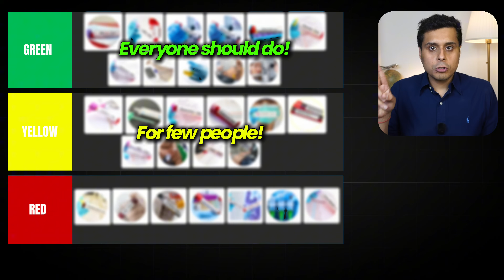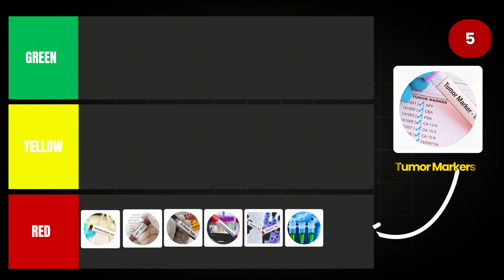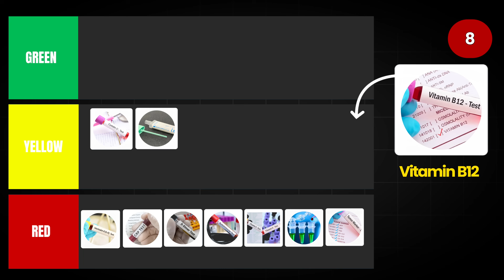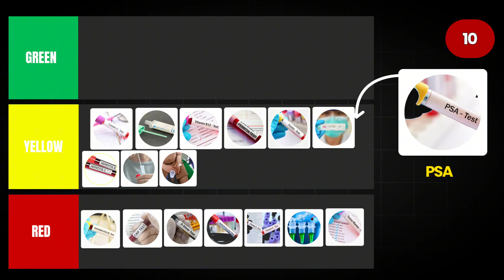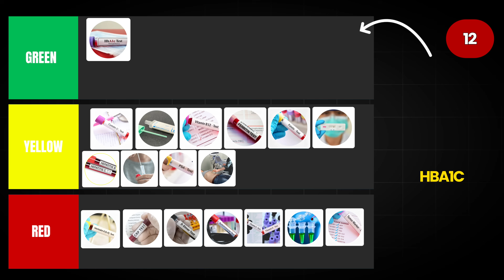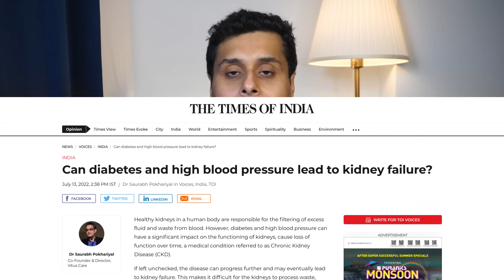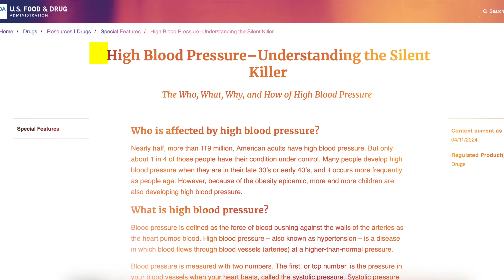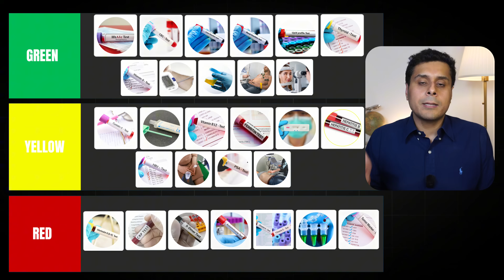Doctor RANKS Every Health TEST in India (Full body checkup) 🔴🟡🟢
Getting a full body health check every year? Don’t waste money on unnecessary tests!
In this video, Dr. Arjun Sabharwal explains which tests are essential, which are optional, and which are best avoided – using a simple 🔴🟡🟢 traffic light system.

🩺 Confused about your health reports or symptoms? Book a personal 1:1 meeting with Dr. Arjun

✅ Green Zone (Must-Do Tests for Everyone)
CBC, LFT, KFT, Lipid Profile, Blood Pressure, Urine Routine (Protein, Blood), Thyroid Function Test (TFT), ECG, Vitamin D, Eye Check-up (especially if diabetic)

🟡 Yellow Zone (Do If You Have Risk/Symptoms)
HbA1c (if overweight or family history of diabetes), Vitamin B12, Ferritin, HIV, Hepatitis B, Hepatitis C (if sexually active), PSA (men above 50), Pap Smear, HPV Testing (women), FIT Test (stool test for people above 50)

🟥 Red Zone (Avoid in Routine Packages)
IL-6, CRP, D-dimer, Autoimmune Panel (ANA, dsDNA), Tumor Markers (CA-125, CEA, PSA in young males), Vitamin A, Vitamin E, Zinc, Copper, Selenium

Timeline:
00:00 Introduction
01:01 Red Zone
03:53 Yellow Zone
09:55 Green Zone

🎯 Based on real full body checkups from Indian labs like Lal Path Labs, Thyrocare, Metropolis
💡 Understand each test, avoid overspending, and take smarter health decisions

📌 Pause the video and compare with your report!

My name is Dr Arjun Sabharwal , MBBS , MRCP UK and Nephrology ST and my aim is to create chronic kidney disease awareness in India. I believe prevention is the best cure and as a doctor its my job to provide you with the right information. This channel was also known as living with kidney disease.

📚 References & Studies Used:
🔹 Vitamin B12 Deficiency in Indian Adults

The content provided on this channel by Dr Arjun Sabharwal is for informational purposes only and is not intended as medical advice, or as a substitute for the medical advice of a physician. The information and discussions about kidney disease and related health issues are not intended to diagnose, treat, cure, or prevent any disease. Do not disregard professional medical advice or delay seeking it because of something you have heard or seen on this channel.

The experiences shared here are personal and may not necessarily reflect typical results or outcomes. Always seek the guidance of your doctor or other qualified health professional with any questions you may have regarding your health or a medical condition.

Consent : All patients present in the podcasts videos have provided written consent before these videos were uploaded.

All talks, music, and images in this video and on my YouTube channel are the property of "Living with Kidney Disease" by Dr. Arjun Sabharwal.